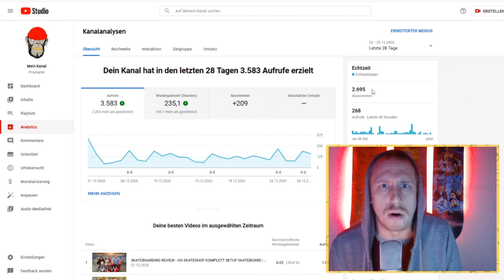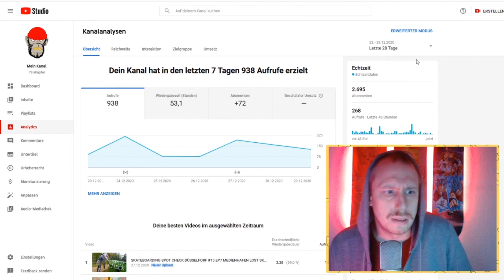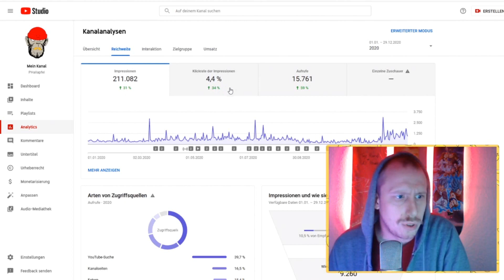SKATEBOARDING - LETZTE SESSION BEVOR 2021 - UND WAS HAT SICH 2020 AUF MEIN KANAL VERÄNDERT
WAS EIN KRASSES JAHR! VIELEN DANK FÜR EURE UNTERSTÜTZUNG!!! ICH / WIR FREUEN UNS AUF 2021 - WIR HABEN AUF JEDEN FALL VIEL GEPLANT UND HOFFEN DAS WIR ALLES UMSETZEN KÖNNEN :) DANKE DANKE DANKE VON UNS ALLEN

DIE BESETEN SUPPORTER 2020:

JuliusDitt Skateboarding - DNAKE! VIELEN DANK FÜR DEIN SUP

UND ALLEN ZUSCHAUER DIE VORHER DA WAREN ODER DAZU GEKOMMEN SIND DANKE!

und Natürlich der Crew Elwood Mounkeys Danke danke danke!!! Lorzy, Kevin, Mr.PI ❤❤❤❤❤